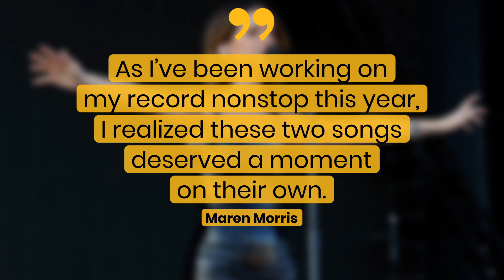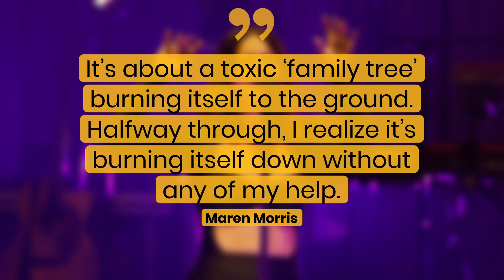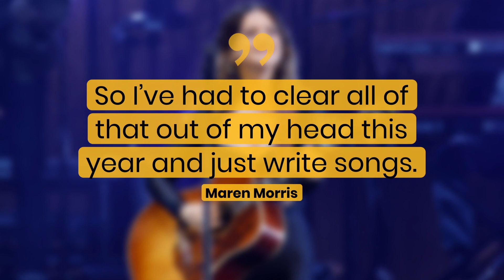Maren Morris Moves Forward From Toxicity, Burnout In Two-Part Story | Fast Facts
Maren Morris Moves Forward From Toxicity, Burnout In Two-Part Story.